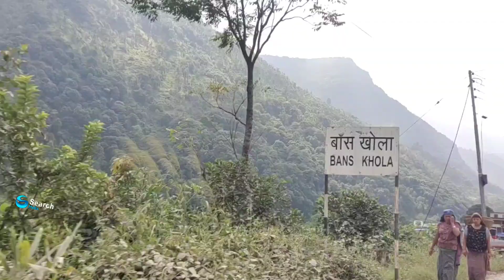गल्कोट || झाँकी स्थान || नरे ठाँटी || हटिया || हरिचौर || खर्वाङ || बाग्लुङ || बडिगाड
We welcome heartily all our audiences to this channel. this channel is special for social information, tourism, entertainment, literature, and teaching-learning video materials. if you have any questions, queries, and difficulties understanding please comment on the box. we will provide free guidance and information you need as possible.

© SEARCH MEDIA NEPAL ( SMN )
सर्च मिडिया नेपाल ( Search Media Nepal ) को लिखित अनुमति बिना (without written permission) कुनै पनि सामग्री डाउनलोड (download) र अपलोड (upload) गर्न निषेधित (prohibited) गरिएको ब्यहोरा अनुरोध गरिन्छ ।

Camera / Edit :
By Badri Dhakal Hiramani